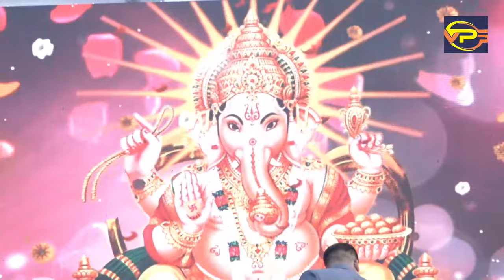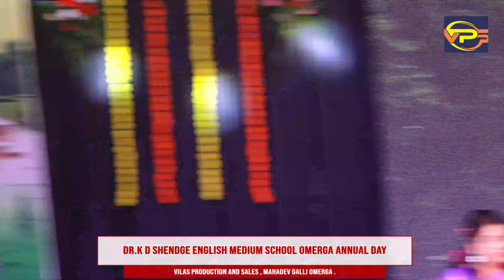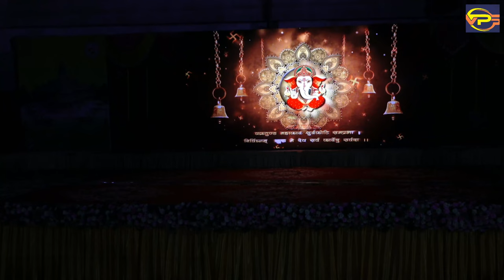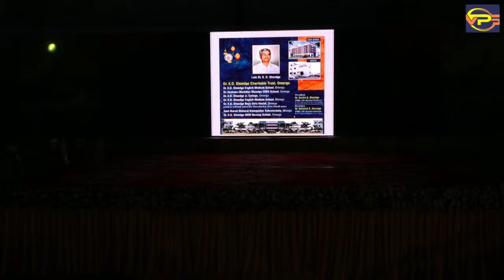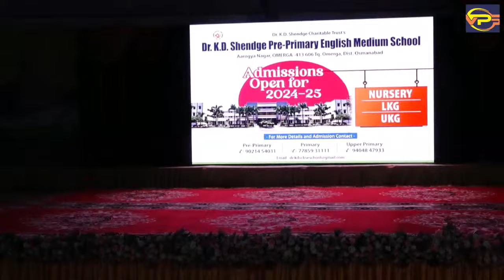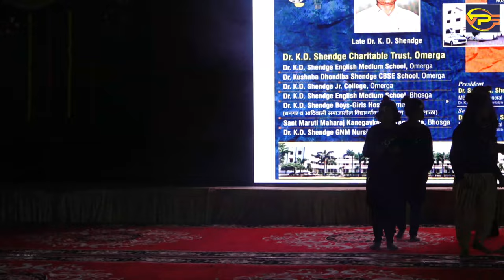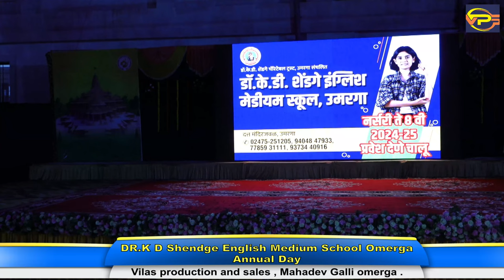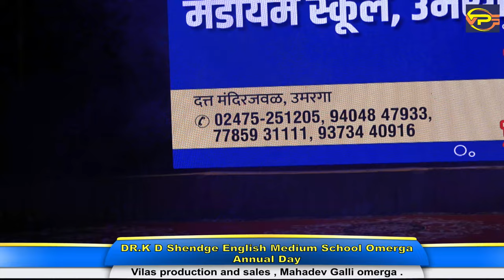DR.K D Shendge English Medium School Omerga Annual Day 1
LIVE BY @ag_sports_n  OMERGA